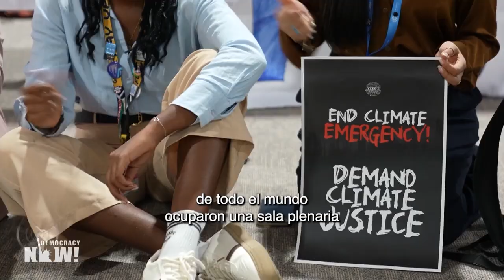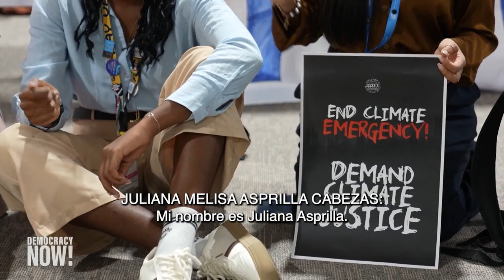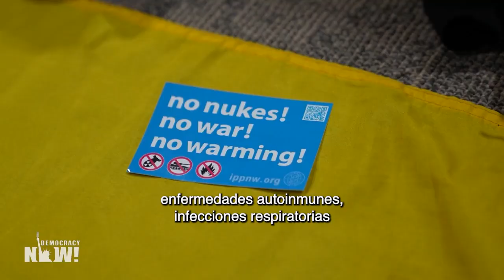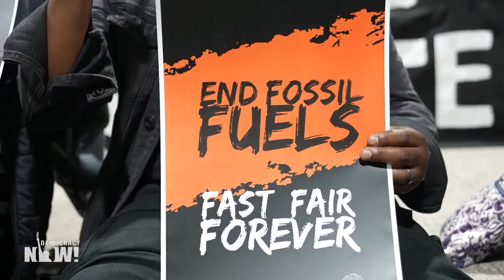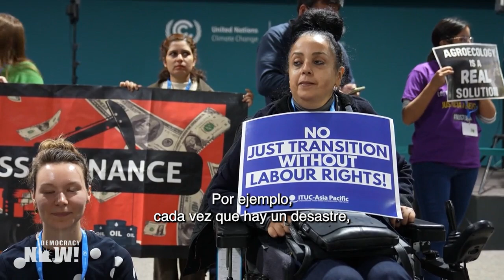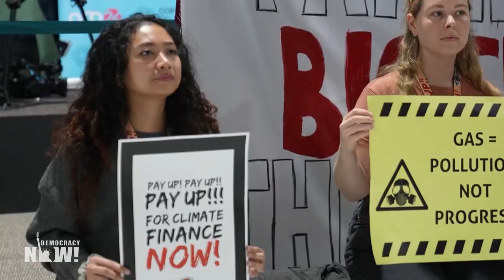Cumbre climática de la ONU, COP29: activistas demandan justicia y acciones concretas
Estamos transmitiendo en vivo desde la COP29, la cumbre de la ONU sobre cambio climático que se está llevando a cabo en Bakú, Azerbaiyán y cuyas negociaciones buscan dar forma a la respuesta internacional a la crisis climática. A pesar de los compromisos asumidos en la cumbre del año pasado, en Dubai, de reducir las emisiones globales de carbono, la combustión de carbón, petróleo y gas ha seguido aumentando y el calentamiento del planeta sigue batiendo récords. Además, la COP de este año está marcada por el próximo inicio de un segundo mandato de Donald Trump en la Casa Blanca. El expresidente no solo ha dicho que el cambio climático es una farsa, sino que ha prometido retirar a Estados Unidos del Acuerdo de París y aumentar la producción de combustibles fósiles en el país. A pesar de las fuertes restricciones impuestas a las manifestaciones en la COP29, el activismo ambiental ha logrado hacer oír sus demandas con acciones como la del sábado 16 de noviembre, una protesta silenciosa en los pasillos de la sede del evento en demanda de billones de dólares de financiamiento para acelerar la adaptación al cambio climático y la transición energética en el sur global. Presentamos las palabras de algunos participantes de la manifestación, en la que Democracy Now! estuvo presente. “Estoy aquí tratando de fortalecer mi voz para hablar sobre nuestro pueblo, nuestras comunidades y la urgencia de hacer algo contra el cambio climático. Necesitamos este dinero. Lo necesitamos ya”, dice Juliana Melisa Asprilla Cabezas, afrodescendiente colombiana y activista por la justicia climática, acerca de la demanda de un acuerdo justo de financiamiento para hacer frente al cambio climático. “Estamos aquí protestando porque hemos descubierto que hay más lobistas de las empresas de combustibles fósiles que asisten a la COP29, lo que significa que las voces de los pueblos sin voz seguirán siendo silenciadas”, añade Thabo Sibeko. Por su parte, Akram Al-Khalili, miembro de la delegación palestina, explica la importancia de la demanda de un embargo energético mundial contra Israel para acabar con el genocidio.